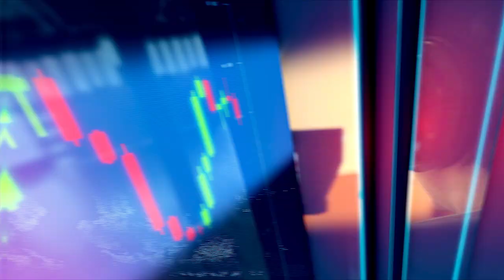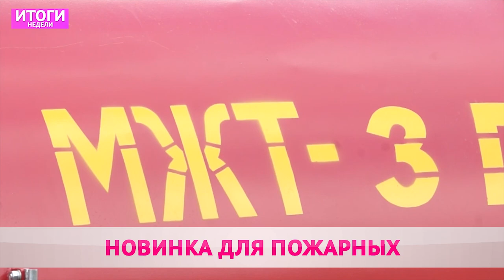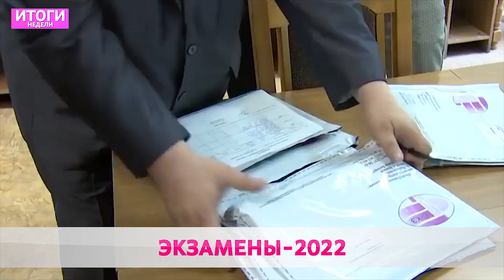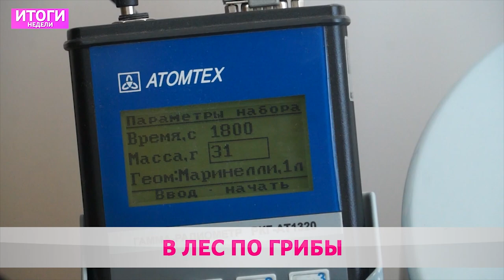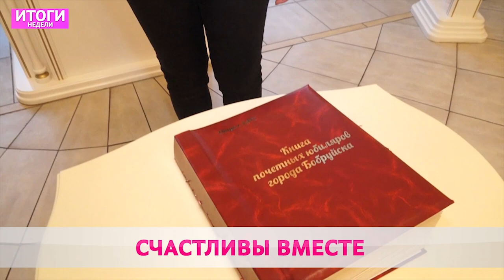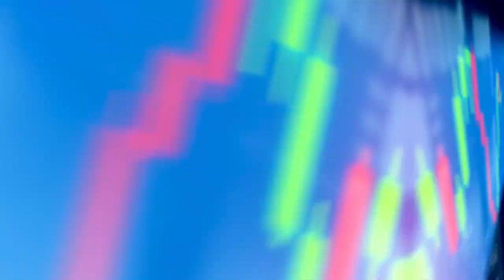Итоги Недели 13 09 2020